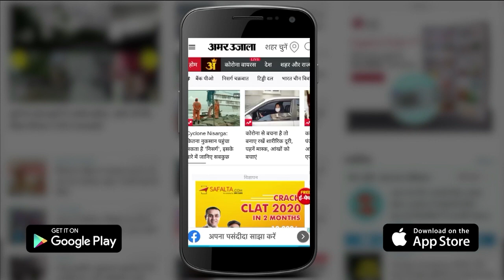China ने फिर किया India से धोखा, Abdul Rahman Makki को आतंकी घोषित किए जाने की राह में अटकाया रोड़ा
चीन ने पाकिस्तान की फिर से मदद की है और भारत को दगा दिया है। आतंक के खिलाफ भारत के साथ खड़े रहने का दिखावा करने वाले चीन ने मक्की को अंतरराष्ट्रीय आतंकी घोषित करने की राह में रोड़ा अटकाया है।

China has helped Pakistan again and betrayed India. China, which pretends to stand with India against terror, has put a hindrance in the way of declaring Makki as an international terrorist.